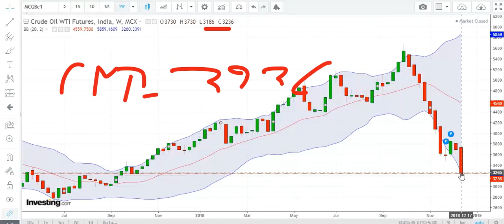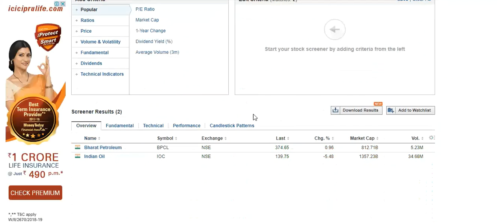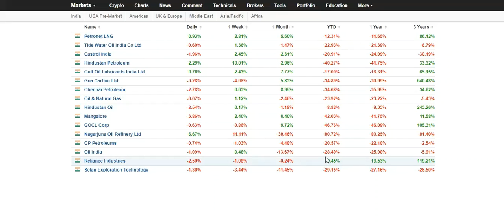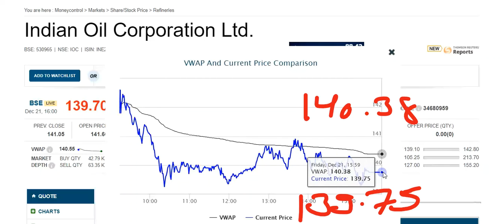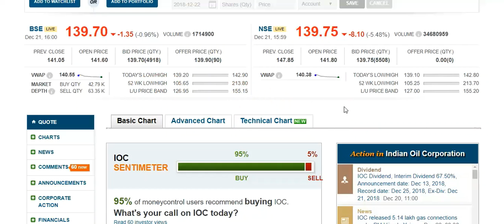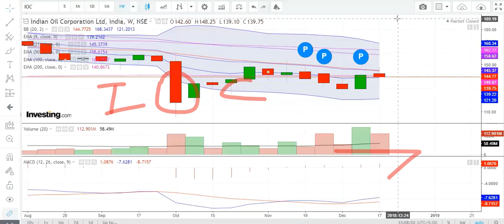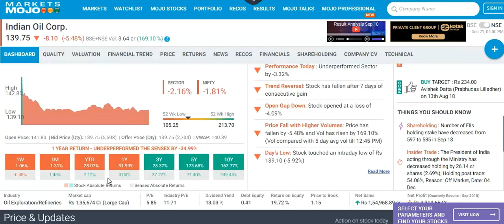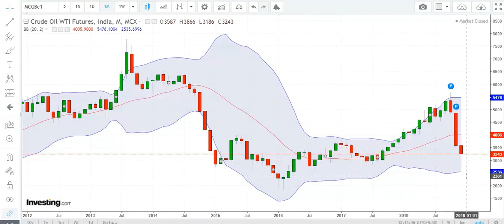Brent & Crude 45!! आयल में कमजोरी है तो किस में बाय करें !! ब्रेंट _क्रूड में फॉल देखने को मिलेगा !!